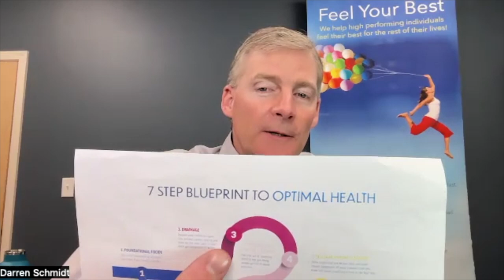Reversed Wheelchair-bound And Muscle-wasting: A True Story Of Determination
0:00 Introduction
2:29 Recap of previous visits
6:30 Better, worse, or the same
8:47 Homeopathic product
9:29 Labs
13:48 Original symptoms
16:41 Mucous and bio-film
18:38 Working out while detoxing
25:01 Conclusion

Dr. Darren Schmidt, DC

We take a step back and start at the beginning by looking at your health as the puzzle that it is and figure it out with our vast experience and knowledge in natural healthcare.

1. If you are in the Ann Arbor, Michigan area

2. Not local to the area but would like to travel

3. Not local and not looking to travel

4. Not looking to become a patient but interested in learning